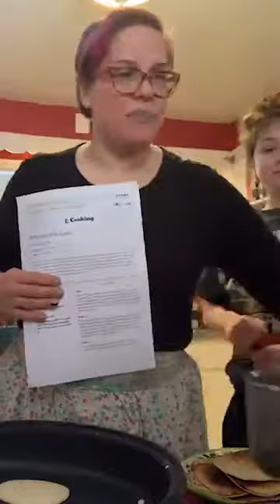cooking live May20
Let's work together to make  pancakes and black-and-blueberry sauce.